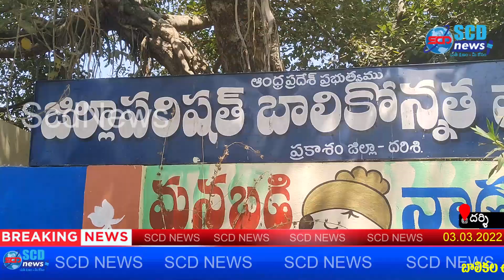సమస్యల పరిష్కారానికి ప్రథమ ప్రాధాన్యత.. జడ్పీ చైర్ పర్సన్ బూచేపల్లి వెంకాయమ్మ